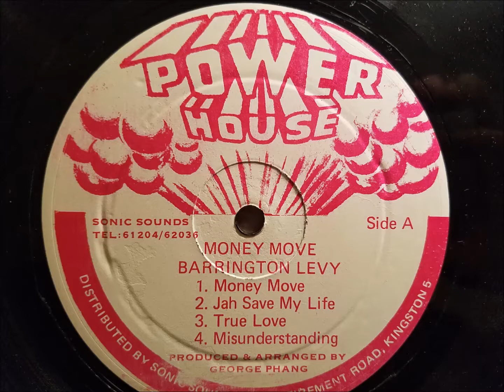Barrington Levy - Jah Save My Life - Power House LP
Barrington Levy
Jah Save My Life
Power House LP - Money Move - Produced By George Phang